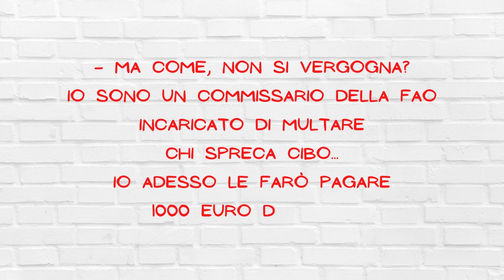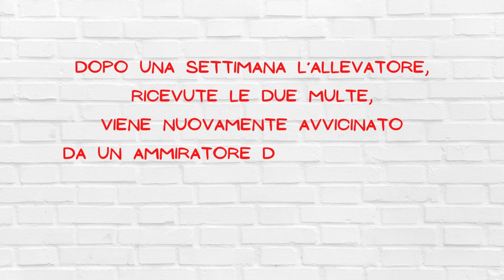CHE BELLI I SUOI POLLI!! 🤣🤣🤣 barzelletta divertentissima, riesci a non ridere?? 🤣🤣🤣 (multi subs)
Buongiorno e benvenuto/a sul mio canale!

Impariamo l'italiano ridendo, con questa bellissima e divertentissima barzelletta!!

Ascolta e leggi insieme a me

Let's learn Italian by laughing, with this beautiful and funny joke!!

Listen and read together with me